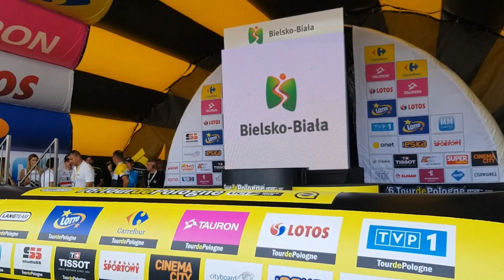Tour de Pologne etap 5. Meta w Bielsku - Białej